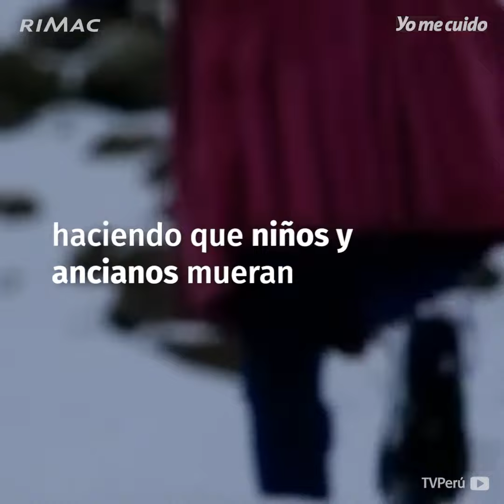Coyuntural junio: Kusimayo, casas calientes limpias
Entrevista sobre el proyecto “Casas Calientes Limpias”, al cofundador de Kusimayo, Joaquin de La Piedra.